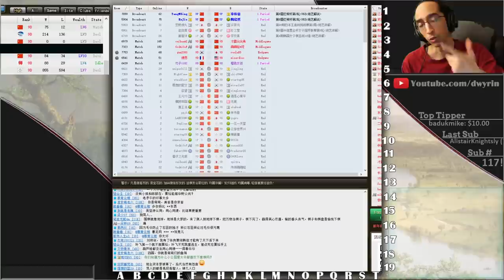2Dans Fighting - Back to Basic Baduk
Some people just insist on fighting.  But that's fine for we have basics!